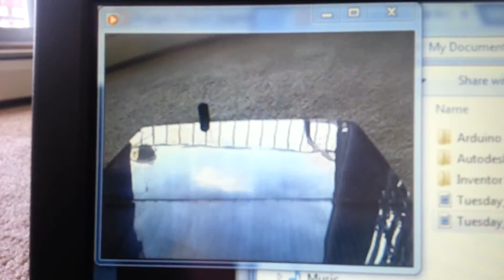Jenga Block Test 2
Block test from Inspiration's perspective.